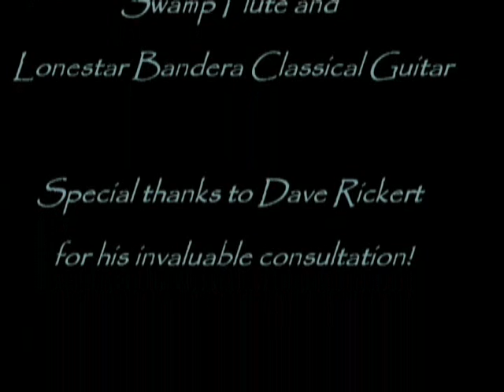Sweet Poetry*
theme song of Open Salon's Poetry Pick Awards

written and played by Kit on Swamp Flute and Lonestar Bandera classical guitar